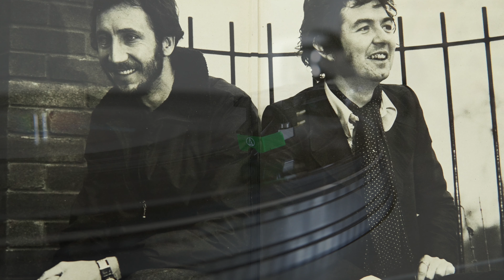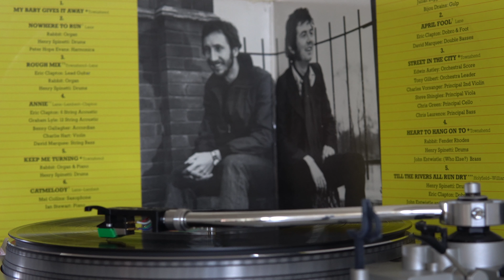Pete Townshend - Street In The City (1977 Vinyl LP) Vintage Technics, Schiit Mani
From the album Rough Mix (collaboration with Ronnie Lane), this is a great one written by Townshend. If you like The Who and folk rock, check out the video and this album.

If you like the sound of this pressing, you can go hunt it down (using the runout groove info below) at your local record store or on Discogs. (direct link below)

This video represents the quality possible on a vintage turntable with an entry-level cartridge.  I'll include the signal chain (turntable, cartridge and phono stage) in each video, and plan to showcase a variety of system combinations to demonstrate sound quality and variation in sound with different setups.

Random Scrawl:

I love how this track utilizes the orchestration to build in intensity. Also, note the transient details and delicacy on the guitar work. Wow! It sounds amazing even on this humble setup. I picked it up at the new Amoeba location in LA for $4.99 earlier this year.

Rough Mix
MCA
MCA-2295

Matrix / Runout

(A Side Etch exc ᴛᴍʟ-ᴍ stamp, var. 1): MCA 1303 ML-1 TML-M ◊ P ◊
(B Side Etch exc ᴛᴍʟ-ᴍ, Pinckneyville stamps, var. 1): MCA 1304 ML 4 TML-M ◈-P-◈

Barcode (Text)
none